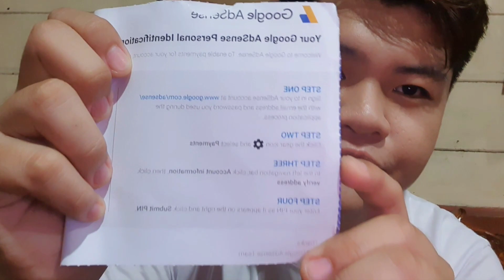unang SWELDO sa YouTube | KITA at SAHOD sa YT: Paano ba maging VLOGGER?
unang SWELDO sa YouTube | KITA at SAHOD sa YT: Paano ba?

Paano ba kumita, sumahod, sumweldo sa YouTube
Ano ba ang Google Adsense?
Paano ba mag apply sa YouTube Partnership Program?
Paano ba makakuha ng GOOGLE ADSENSE PIN?
Ilang araw bago dumating ang pin ng google adsense?
Ilan ba ang kinita ko sa loob ng dalawang buwan?

Please share your thoughts and recommendations on the comment section below 😇

For Robotics and Arduino, please visit Facebook page:
Tinytech